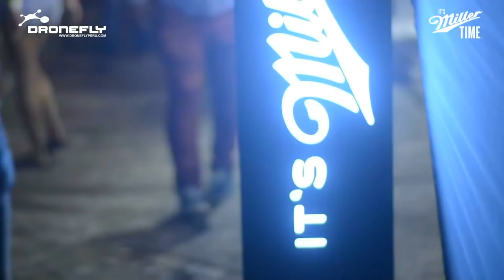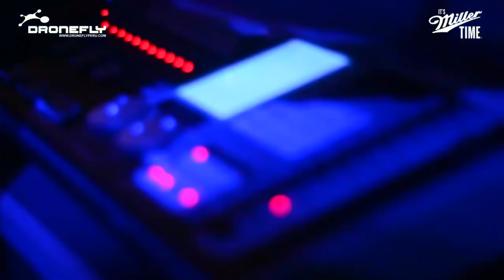TRUJILLO | La Ciudad mas Bella del Perú, Latinoamérica HD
Trujillo es la ciudad mas prospera y culta del país. Aspira ser la ciudad y región líder del país. Es la capital de la región de La Libertad, la ciudad más poblada del norte del Perú.   La Libertad tiene una población al 2016 de 1, 951 678 y Trujillo con una población de 1, 031 542 se encuentra ubicada en la costa norte peruana, a una altitud media de 34 msnm en la margen derecha del río Moche a orillas del Océano Pacífico, en el Valle de Moche o Santa Catalina y se extiende sobre una superficie aproximada de 1769 Km2.
Trujillo, Ciudad de la Eterna Primavera. Ubicada en la parte noroeste de Perú, es la capital del departamento de La Libertad.
Trujillo, se halla próxima a las costas del océano Pacífico, en una región costera productiva de irrigacion
Su economía está basada principalmente en la agroindustria, manufactura, servicios y comercio, en la producción de caña de azúcar, alcachofas y espárragos que son cultivados y procesados para la exportación.
Trujillo también es considerada como la Capital de la Marinera,  Cuna de la libertad en el Perú, Cuna Judicial del Perú, Capital de la Belleza femenina y Moda Peruana, Cuna gastronómica del Perú, Segunda Capital Arqueológica de América"